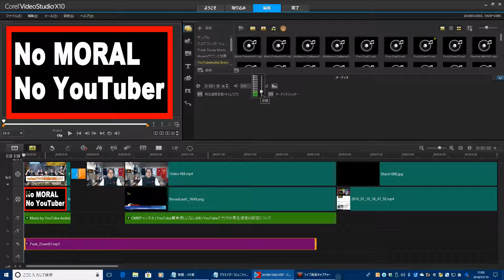【Amazon Echo今日のこよみ】アレクサ、機動戦士ガンダムSEED DESTINY」を語る。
今日は「機動戦士ガンダムSEED DESTINY」のメインヒロインの1人、ラクス・クラインの誕生日です。スペースコロニーであるプラントの歌姫で、市民からの人気が絶大の反面、政治結社ザフトとの決別の際の行動から、悪女と言われることもあります。